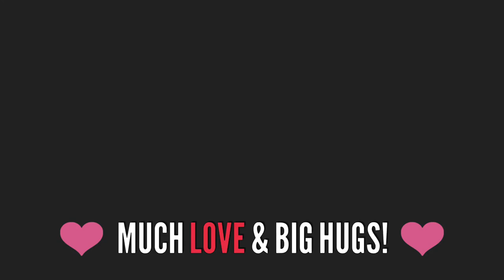CHIT CHAT GRWM - LIFE UPDATE - TOO FACED TEDDY BARE l Sherri Ward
What up, YouTube? Hey Guys! Long time no see, uh? Today I have for you a chit chat get ready with me and life update. It's been a while so I have a lot to say. I'm using the beautiful Too Faced Teddy Bare palette and chatting you up bigtime!

How can you help and support smaller YouTubers? The more you do this the more you will help us to grow!